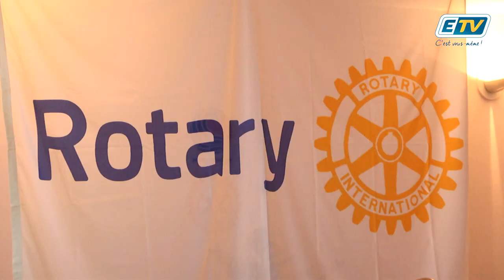ETV NEWS - Rotary International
Les 5 et 6 Août, La Guadeloupe accueillait les membres de Rotary International.
Pour ce séjour, de deux jours, le président du Rotary International visitait le centre d’imagerie de la Guadeloupe, ainsi que le Mémorial Acte.
une soirée de gala fut organisé à la Toubana afin d’effectuer une levée de fonds pour le financement d’actions rotariennes dirigées vers les plus fragiles et les plus démunis.